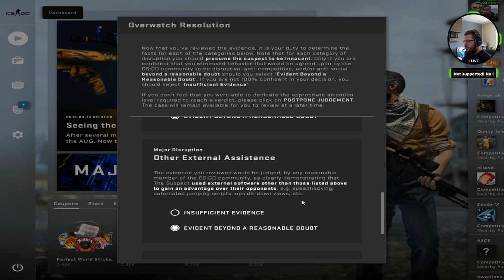CS:GO Overwatch #26 - Main Menu Demo BUG!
Erstmal die Demo gecrasht & die Demo im Hauptmenu gehört!